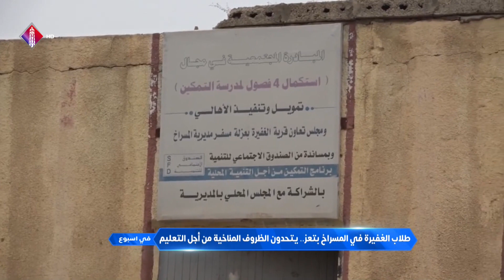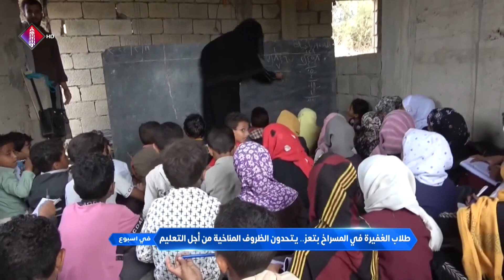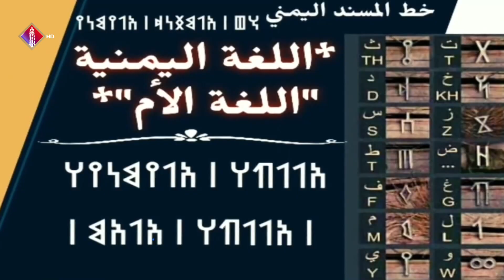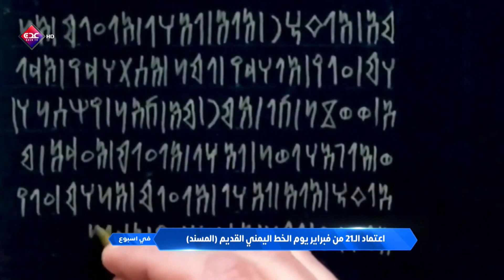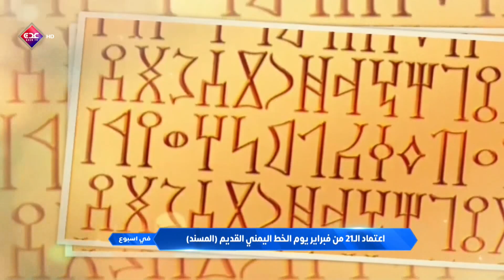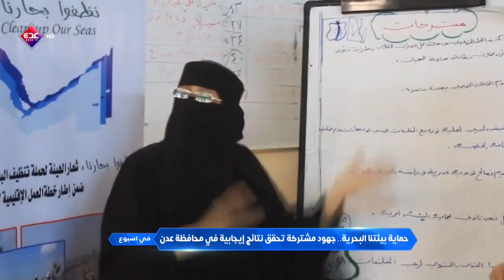في أسبوع | أعتماد الـ21 من فبراير يوم الخط اليمني القديم (المسند) | 26 02 2024